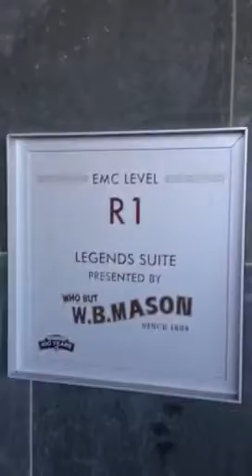Wedding Fenway Park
Mike Kopp